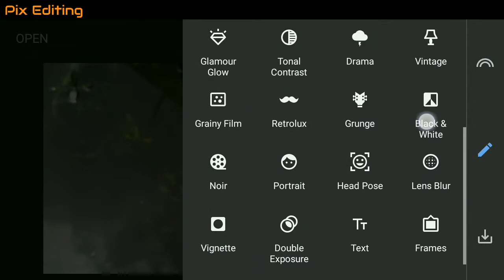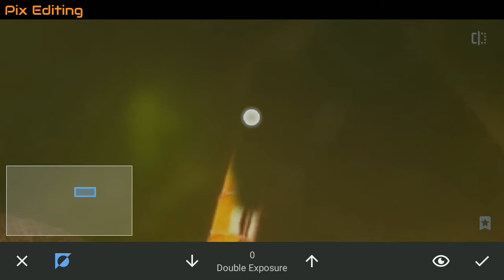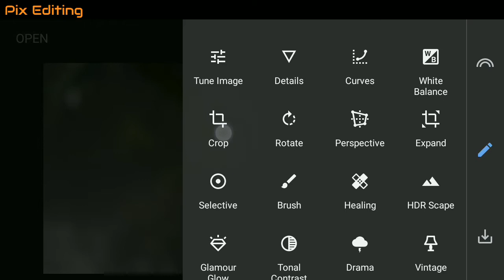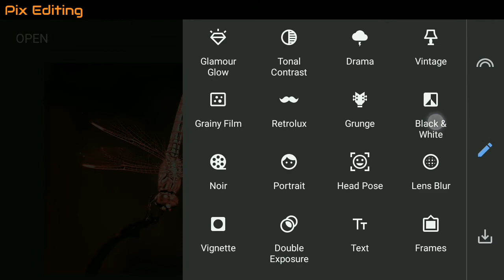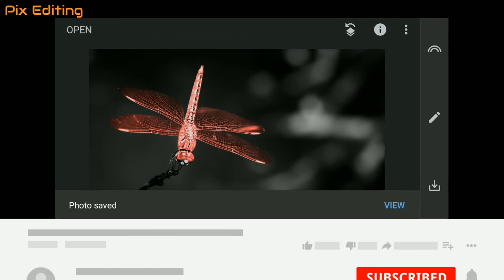Dragonfly | Photo editing | Snapseed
Hello Viewer 😊
Welcome to PIX EDITING.
This image is clicked using Redmi mobile and edited using google snapseed app.
And download original and edited images at free of cost 😉 link is given below.

                                  Photography
                                    Pix Editing